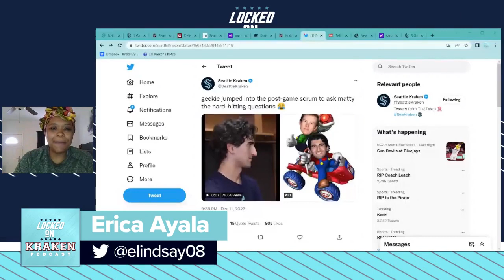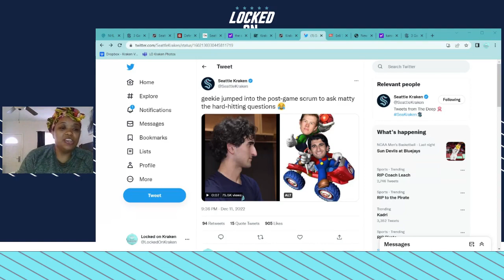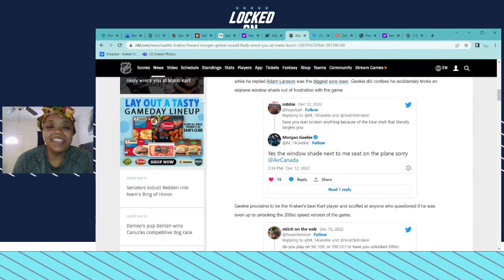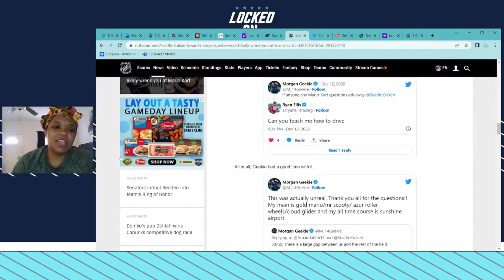Seattle Kraken Waive Karson Kulhman, Call Up Gustav Olofsson, and pick up Eeli Tolvanen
Happy GAME DAY Kraken Nation!

It was an eventful day off for the Seattle Kraken. On this episode of Locked on Kraken, host Erica L. Ayala discusses the waiver wire, previews tonight's tilt against the Tampa Bay Lightning, and updates on Morgan Geekie's new claim to fame.

TIMESTAMPS
0:00​ - Intro
2:30 - Gustav Olofsson called up from CV Firebirds
4:30 - Defensive Pairings?
5:40 -Karson Kulhman waived by Seattle
6:50 - Mario Kart Tournament?
10:40 - What do we know about Eeli Tolvanen?
17:33 - Head-to-Head with Tampa Bay Lightning
21:05 - 3 Essentials with Alison Lukan
24:22 - More Mario Kart on NHL.com

SimpliSafe
With Fast Protect™️ Technology, exclusively from SimpliSafe, 24/7 monitoring agents capture evidence to accurately verify a threat for faster police response. There’s No Safe Like SimpliSafe. Visit SimpliSafe.com/LockedOnNHL to learn more.